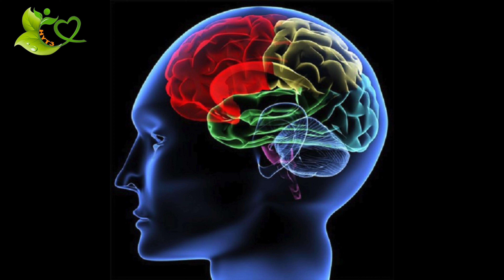Cách Chữa Bệnh Ngủ Hay Mơ Ngủ Mơ Bóng Đè Ngủ Mơ Ác Mộng | Sức Khoẻ Đời Sống HYT3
Có lẽ trong chúng ta ai cũng đã từng có những giấc mơ ￼đẹp hoặc cũng đã từng có những giấc mơ mà khiến chúng ta￼ phải toát mồ hôi.
Vậy thì giấc mơ có lợi hay có hại với sức khỏe chúng ta.
hãy cùng Kênh Sức Khoẻ Đời Sống HYT3 tìm hiểu và tìm cách chữa trị căn bệnh hay mơ linh tinh, mơ áp mộng, hoặc bóng đè nhé quý cô bác anh chị.
dưới đây là một số bài thuốc cũng như cách để quý cô bác anh chị có được giấc ngủ ngon

Kênh Sức Khoẻ Đời Sống HYT3 chuyên đăng tải cung cấp những video về sức khoẻ và những bài thuốc từ đời sống có ngay tại nhà dễ kiếm ,dễ tìm và những mẹo về Sức Khoẻ Đời Sống giúp cho quý cô bác anh chị có một sức khoẻ, đời sống lành mạnh,
hi vọng rằng những bài thuốc từ cỏ cây, hoa quả, có ngay tại Đời Sống hàng ngày sẽ phần nào giúp ích cho Sức Khoẻ của mọi người,  giảm bớt sử dụng thuốc tây  để có một Sức Khoẻ Đời Sống bền vững.